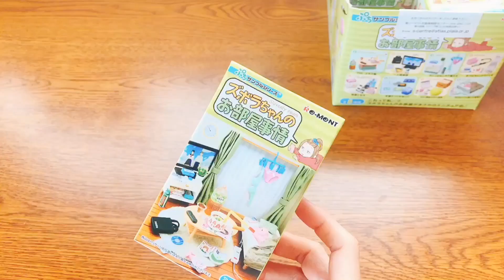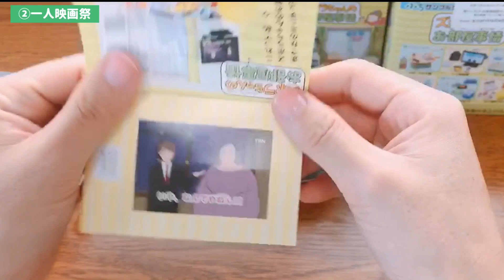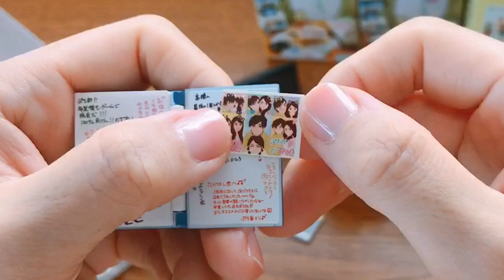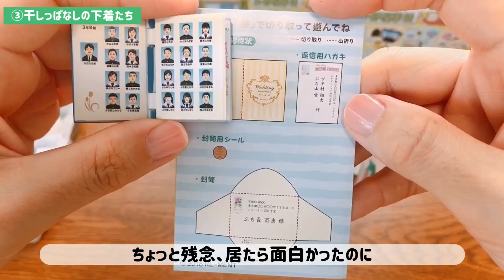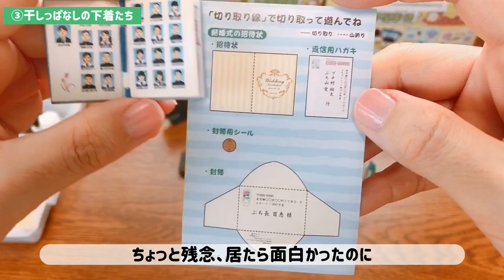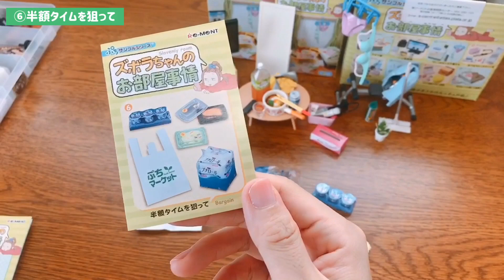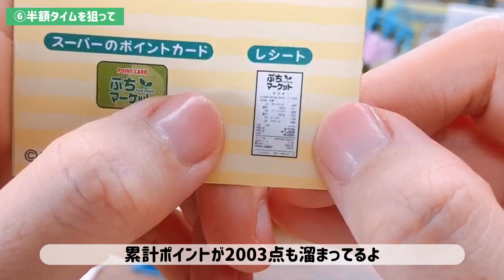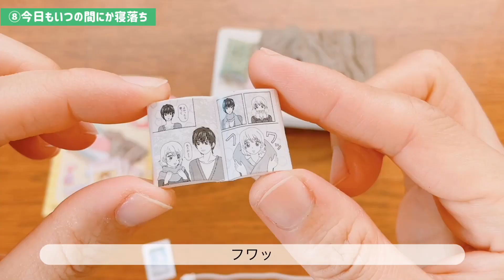【RE-MENT リーメント】 ズボラちゃんのお部屋事情開封動画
2018年4／2発売
リーメント　ズボラちゃんのお部屋事情

(一度販売終了になってますが、2020年10月ごろから再販されてます。
興味ある方は2020年12月の今現在でしたら、
各ネットショップ検索すると購入可能かと思います)

2020年発売の『俺んち来る?』が面白かったので、過去に発売されていた女の子版のズボラちゃんも欲しくなり買いました。

リーメントなので設定が細かくて、リンクしてる部分は嬉しくなってしまいました。

いつものように、私の話す速度が遅いのでどうぞ再生速度を変更をしてご覧ください。ゆる〜く見たい方はそのままの再生速度でご覧ください。